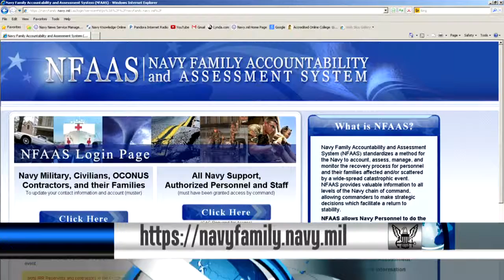Verify and Update Your NFAAS Information; Navy Reserve Celebrated 99 Years